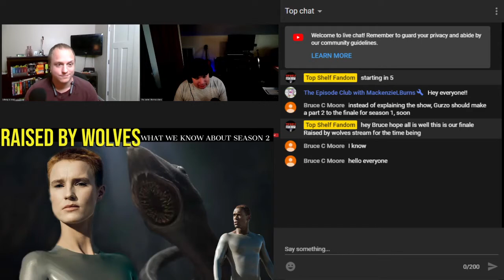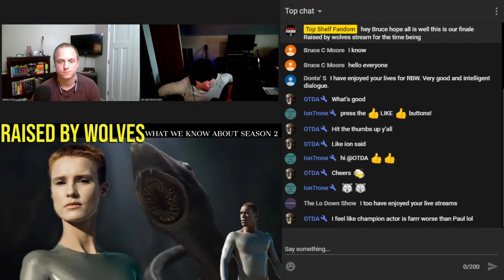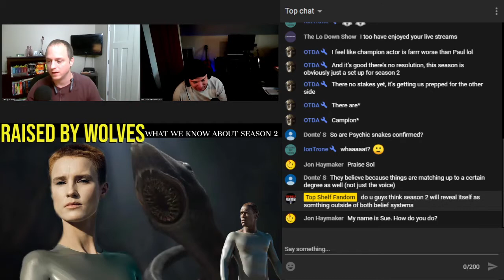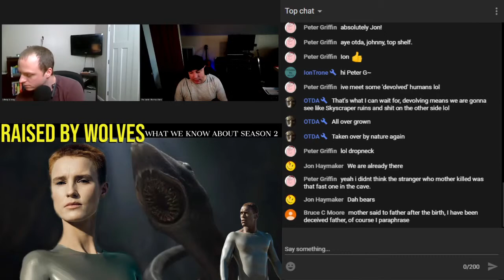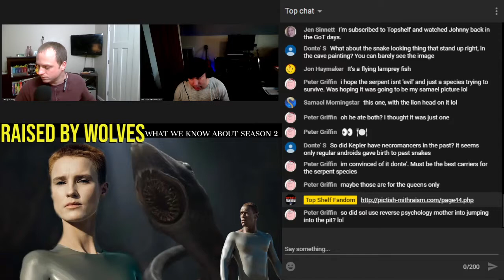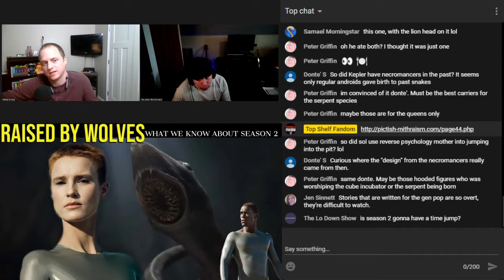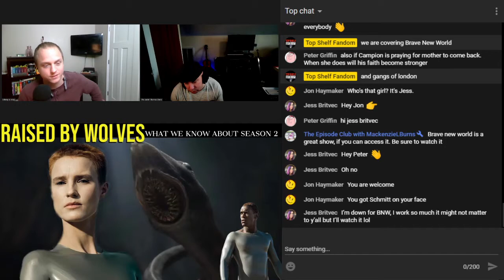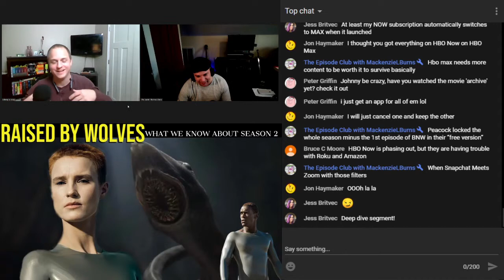WHAT WE KNOW ABOUT SEASON 2 OF RAISED BY WOLVES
Thanks 2 My Patrons
Amberlyn McKay
Cardinal Doomsday
Susan
Jane
Lynda Levy
Tiziana Vitali
Brett Fuller
Joanna
Bruce C. Moore

Video is Protected  by Copyright Disclaimer Under Section 107 of the Copyright Act 1976, allowance is made for "fair use" for purposes such as criticism, comment, news reporting, teaching, scholarship, and research. Jun 6, 2016

Top Shelf Fandom with Host Justin Thomas takes a macro look at story as well as provides insights into Asoiaf Lore and long form television series such as Vikings,  Raised By Wolves, Westworld, and House of The Dragons as well as Recap, Reviews and News for Shows such as - Westworld , Vikings, Peaky Blinders & House of The Dragon .The Channel also features interview segments with Popular YouTubers, Podcast Hosts, and Bloggers who cover the Most talked about Fandom's from around the world.